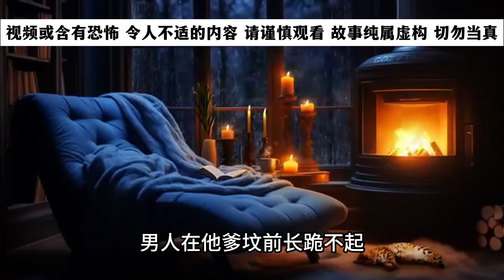招财的风水宝地 实为一处贪婪的饕餮之地